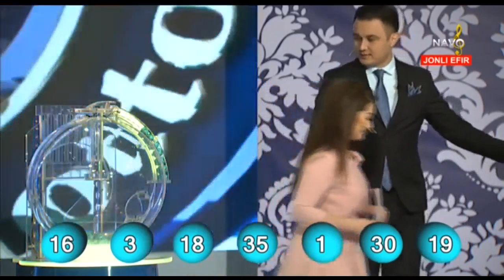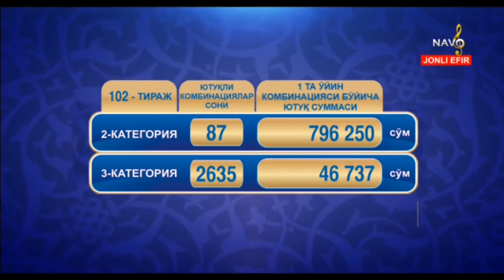Sharqona lotto | 102-сонли тираж учун 685 млн сўм қўйилди [06.02.2019]